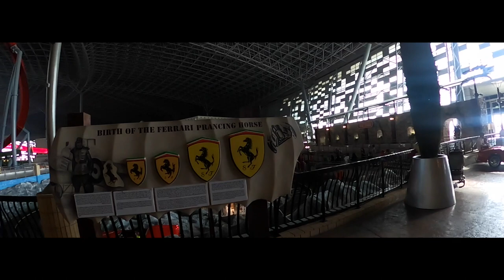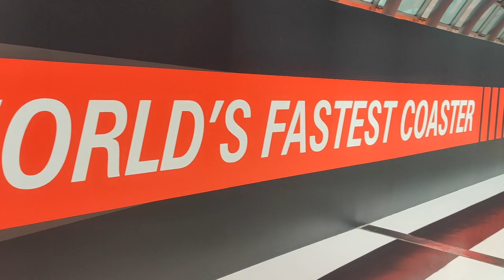Fastest Roller Coaster - Ferrari World - Abu Dhabi - DEE Vlogs.